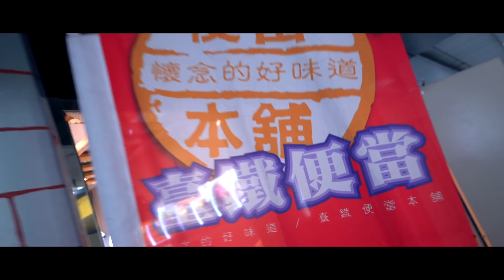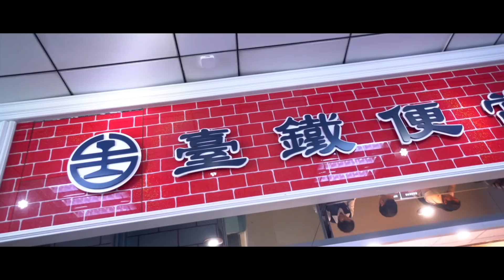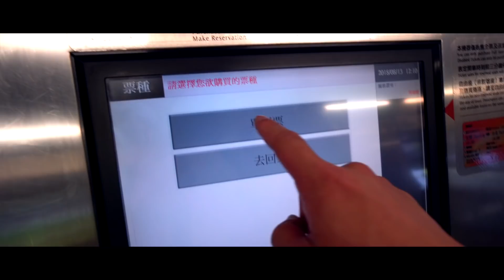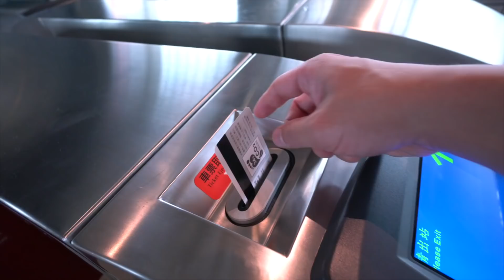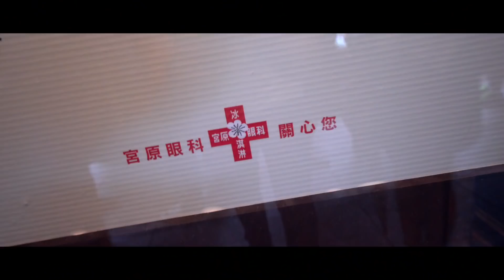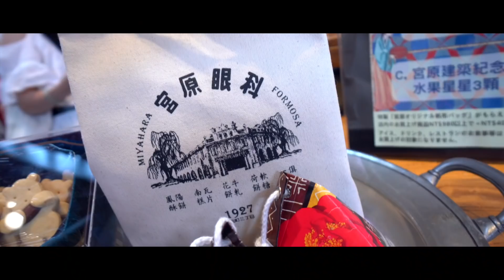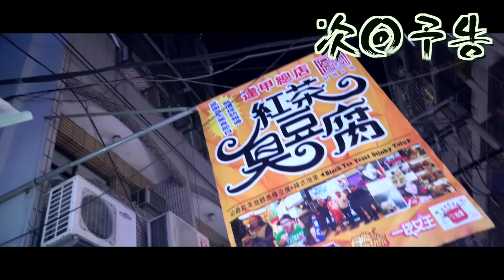【鐵路便當】坐高鐵！台中長龍雪糕店！[Eng Sub]